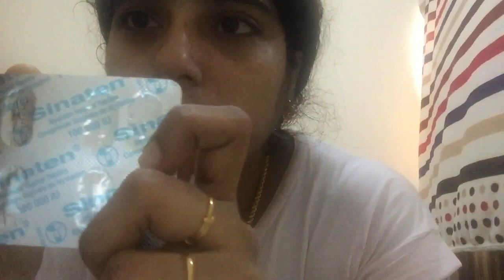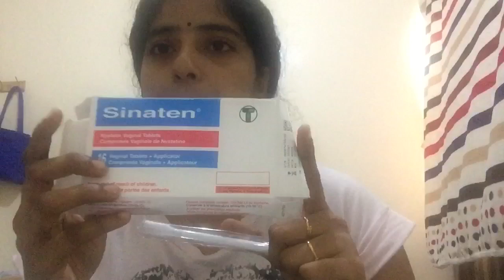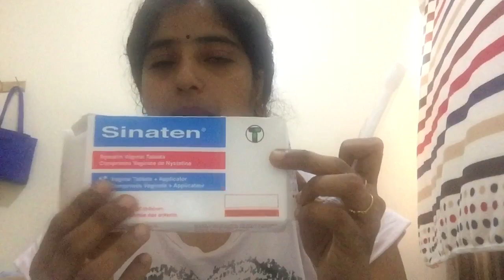Small talk about doubts vaginal candidiasis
Fungal infection of private part discussion part 1